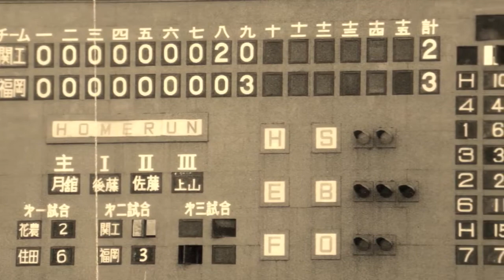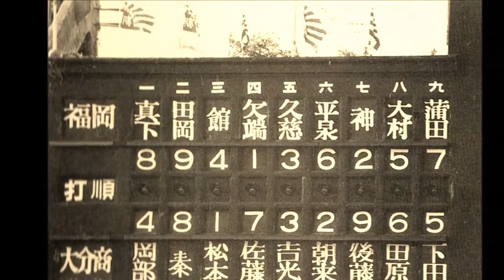昭和55年 9回目の甲子園出場 福岡高校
昭和55年9回目の甲子園出場時のスライドショーです。実際にその場に居合わせたので、当時の熱狂が懐かしいです。今後も資料を発掘したら公開したいと思います。